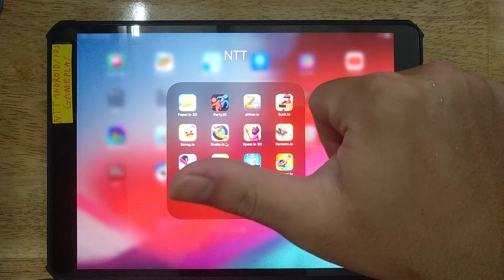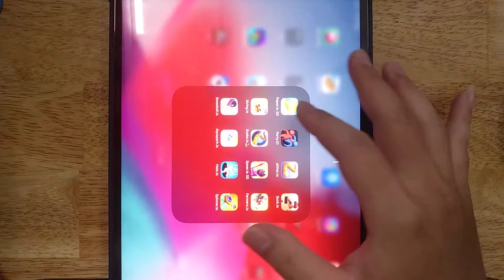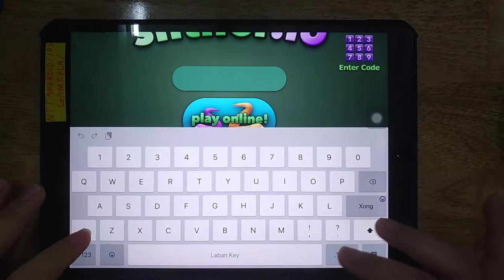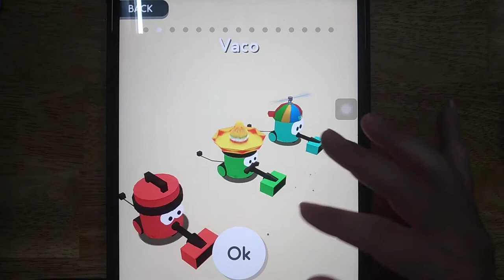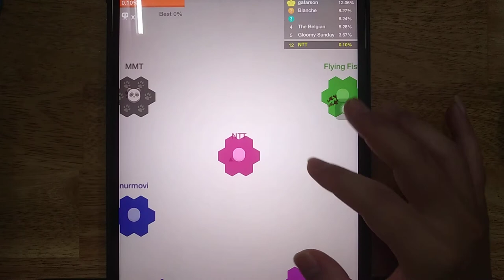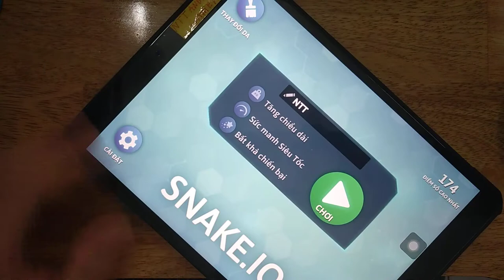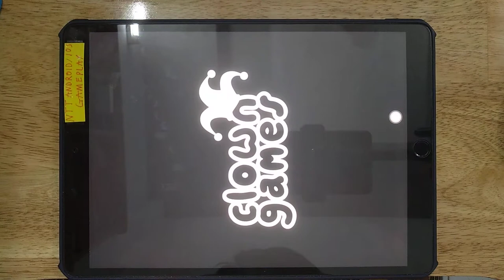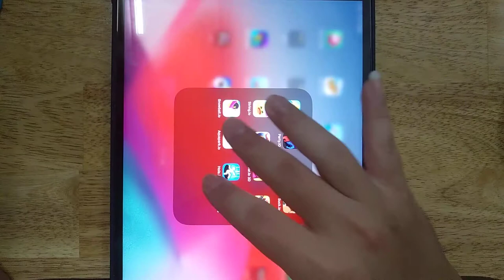Party, Paper 3D, Slither, Suck io, String, Farmers io, Spear 3D, Snowball, Aquapark io, Hole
Paper.io 3D,Party.io, Slither.io, Suck.io, String.io, Snake.io, Spear.io, Farmers.io, Snowball.io, Aquapark.io, Hole.io, Spinner.io

Android GamePlay
iOS GamePlay
iPad GamePlay
GamePlay Walkthrough